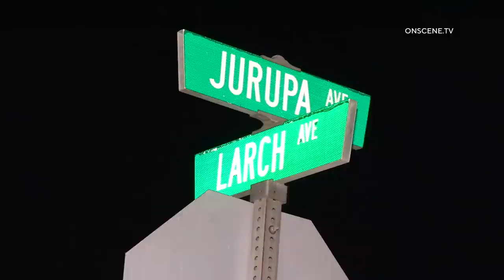Driver Killed After Crashing Through Fence And Into An RV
LOCATION: Jurupa Ave x Larch Ave
CITY: Bloomington
DETAILS:

On March 27th, 2023, at about 11:31 PM, CHP, County Fire, and AMR were dispatched to reports of a traffic collision at Jurupa Ave and Larch Ave in the community of Bloomington.
County Fire arrived at the scene and located a single vehicle through a chainlink fence and striking a wall and RV.
The driver was trapped in the vehicle with major injuries.
The driver was extricated from the vehicle and transported to a local hospital with CPR in progress.
No other information was provided at the scene.
CHP is investigating the crash.
1:30 AM UPDATE: Driver was pronounced deceased at the hospital